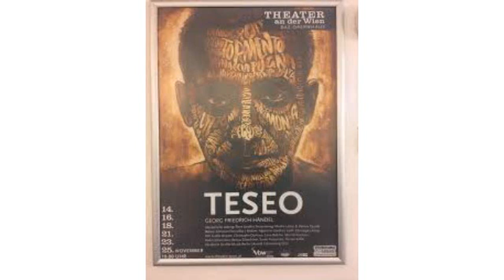Christophe Dumaux Egeo "Ricordati o bella" "Teseo" Rene Jacobs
MUSIKALISCHE LEITUNG René Jacobs
INSZENIERUNG Moshe Leiser, Patrice Caurier
BÜHNE Christian Fenoui KOSTÜME Agostino Ca
LICHT Christophe Forey
EGEO Christophe Dumaux
TESEO, SEIN SOHN Lena Belkina
MEDEA Gaëlle Arquez
AGILEA Mari Eriksmoen
CLIZIA Robin Johannsen
ARCANE Benno Schachtner
FEDRA Soula Parassidis
ORCHESTER Akademie für Alte Musik
CHOR Arnold Schoenberg Chor (Ltg. Erwin Ortner)